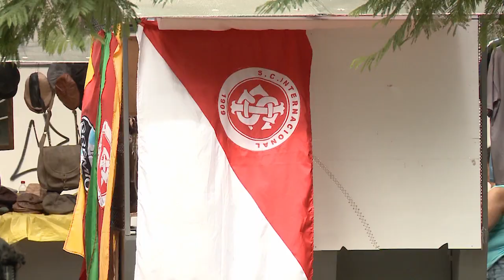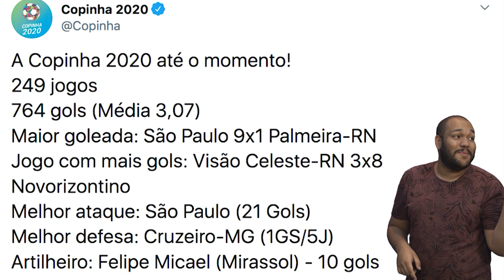Especial CopinhanaREDEVIDA 2020 - Parte 2 - 24/01/20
Programa especial sobre a Copa São Paulo de Futebol Júnior, a COPINHA, apresentado por Fábio Machado e Paulo Júnior.